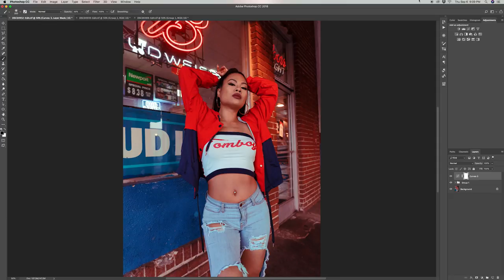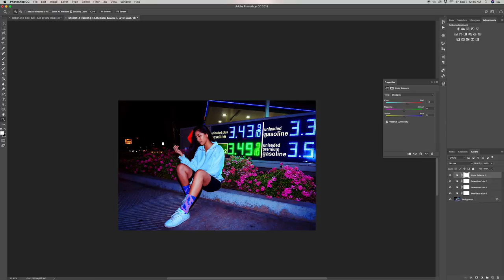5 Ways To ENHANCE Your COLORS & Make Them POP! (Photoshop Version)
I initially took down the first colors tutorial because I wanted to make it better and shorter with just as much value. I hope you guys find these adjustment tools helpful and I also hope you guys try these out on your current photos or on your future edits. The 5 Photoshop tools we go over are the 1) Curves Adjustment, 2) Curves RGB, 3) Hue/Saturation, 4) Selective Color, and 5) Color Balance